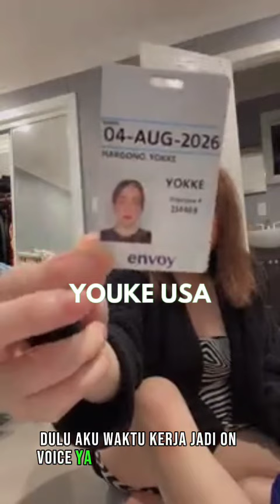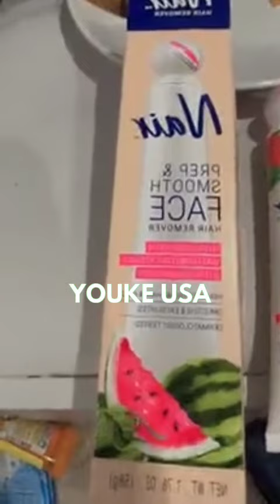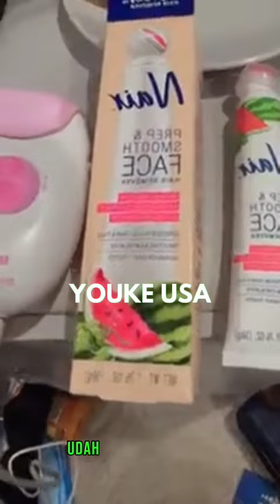SEMUA SUDAH PAKAIAN SUDAH MASUK DALEM KOPER TINGGAL BERANGAKAT AJA SEE YOU GUYS DI BOSTON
semua Bajau Bajau sudah dalam koper tinggal berangkat aja see you guys di Boston ya